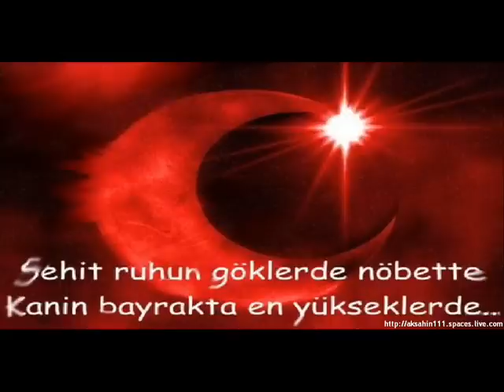TÜRK ün BAYRAĞI YÜCEDİR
ŞEREFSİZLER AR NEDİR NAMUS NEDİR SADAKAT NEDİ BİLMEYEN İTLER BOKUNUZDA BOGULUN KÖPEKLER